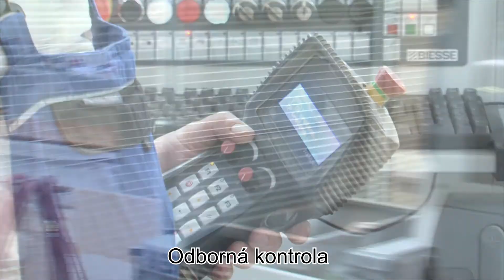Stolárstvo Kunaj : DVERE